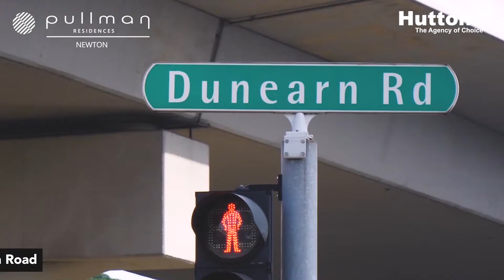D11 - Pullman Residences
PULLMAN RESIDENCES
Developer: EL Development (Horizon) Pte Ltd
Type: Residential Highrise
Total Units: 340
Exp Top: Oct 2023
Address: 18 Dunearn Road
Location: D11 - Newton / Novena
Tenure: Freehold

Pullman Residences is a freehold condominium located off Newton Road, The former Dunearn Garden has been sold collectively to a wholly-owned subsidiary of EL Development for $468 million following its third en bloc attempt.

Pullman Residences is a Brand New Residential Development located off Newton Road. The immediate vicinity is predominantly surrounded by Good Class Bungalows, landed homes and high-rise condominiums, with many reputable schools located within a 2 km radius and Newton MRT Interchange just 150 metres’ walk from the development.

The thirty-four storey tower of one, two, three and four-bedroom apartments exude pure, pristine and pragmatic design. Highly efficient, each residence features a distinct lightness and warmth, combining luxurious travertine with the sophistication of glass and steel. Grand proportions of space fill each luxury residence, enhanced by full-height windows, high ceilings and panoramic views.

👉PLEASE CLICK ON THE PHOTOS AND SWIPE THROUGH 🖼
👉Click ‘MORE or SEE ALL’ to browse ALL of our catalogs!📑

💲ATTRACTIVE STARTING PRICES💲
1⃣Bedroom of 463sf | Starting from $1,285,000
2⃣Bedroom of 667sf | Starting from $1,805,000
3⃣Bedroom of 1,163sf | Starting from $3,119,000
3⃣Bedroom + Study of 1,281sf | Starting from $3,500,000
4⃣Bedroom of 1,378sf | Starting from $3,677,000
Penthouse of 463-1,378sf | Starting from $1,627,000

👁‍🗨Info accurate as of 19/05/2020 & subject to change without prior notice.

We showcase and market most of the new launches in Singapore. Please feel free to 🖥SHARE🖥 and 🔔CHECK BACK🔔 on our catalogs as we update them very frequently.

📱 WhatsApp us to get 💵 LATEST PRICE LIST, 🏠 AVAILABLE BALANCE UNITS, 📐 FLOOR PLANS, 🎥 360 VIRTUAL TOURS and 📑 E-BROCHURES 📱

📱 In the event, if you can't find information for any new launch project, please do not hesitate to let us know and we will upload it and also send a full copy to you! 📱

📲 Francis Wee & Cheyenne Tan
🏢 Huttons Asia Pte. Ltd.